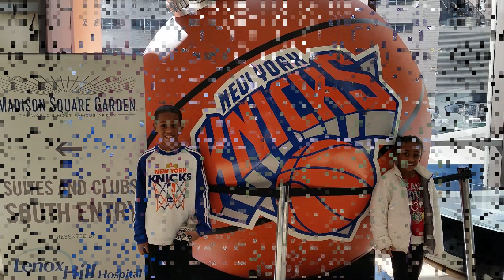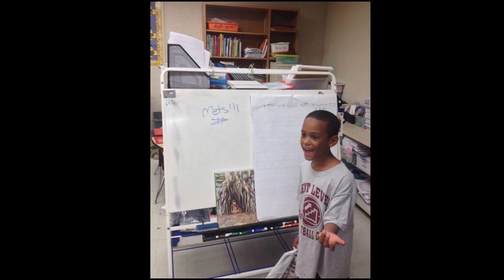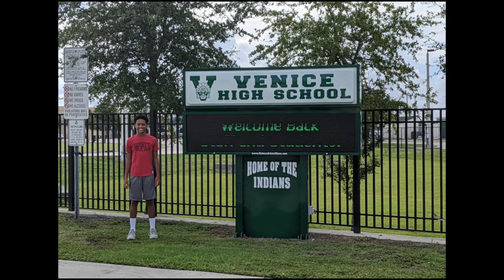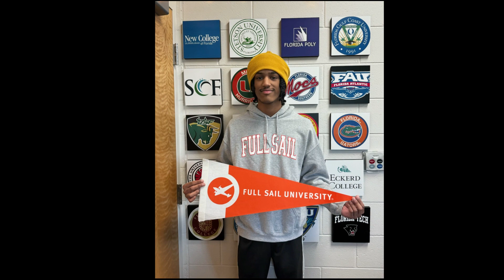Dante Ivery Class of 2024 Photo Timeline